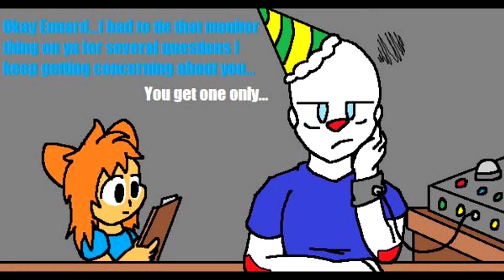FNAF Comic & Fandub - O Teste Do Ennard (Dublado BR)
Essa Foi A Comic Curta.

Vozes:
Ennard: Eu (Pedro Lopes)
Blu: Link... dipper#4004 (Mais Parecido Como: ❤⛤Spinel⛤❤)

Músicas:
(Credito Ao Estúdio Palmirofre Oninha (Rafa) A Essa Musica No Final)